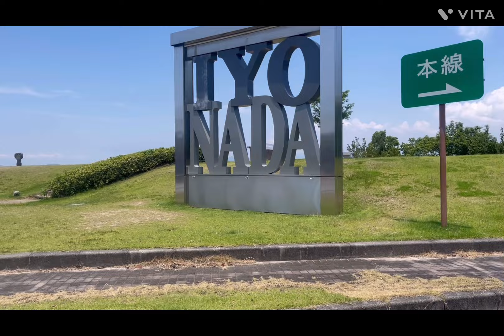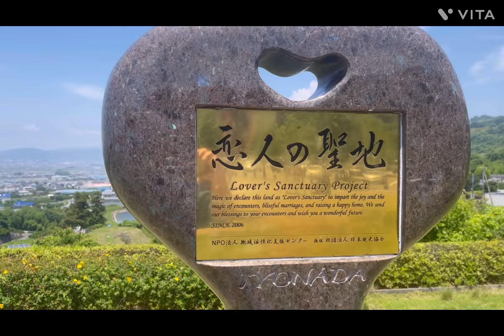サービスエリアにて。大好きな風景